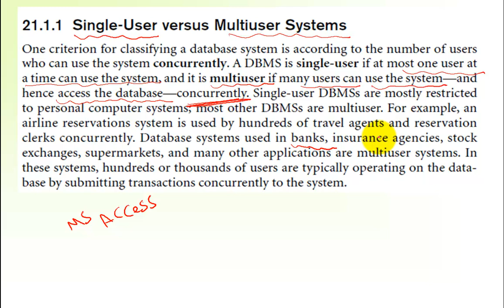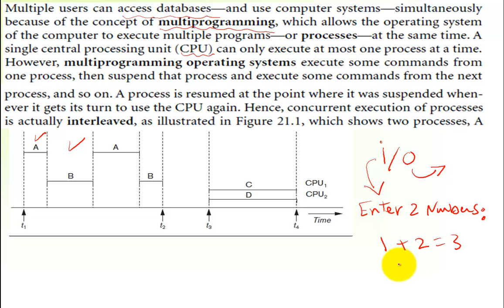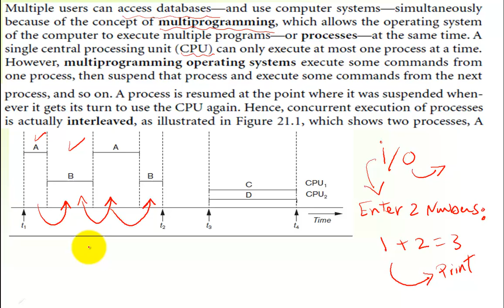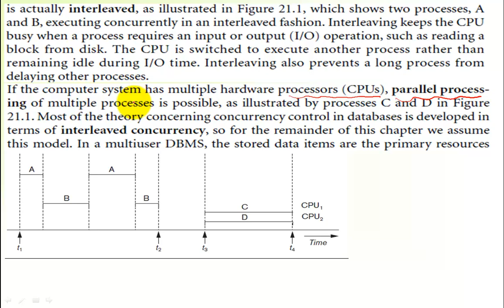Transaction Processing - Part 1 -01- Single User System VS Multi user Systems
by
Mohamed El Desouki

by
Mohamed El Desouki

شرح مقرر نظم إدارة قواعد البيانات - محاضرات مباشرة
Course : Database Management Systems - 2nd Database Course

Topic 1 : Transaction Processing
- This Video Covers , describe the single user system and the multi user systems and the difference between them
- how the multi user system use the concept of multi programming.